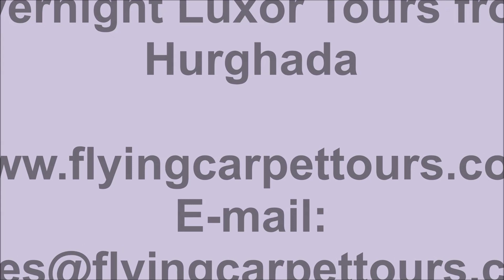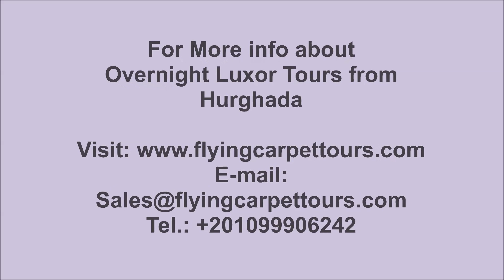Overnight Luxor Tours from Hurghada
Overnight Luxor Tours from Hurghada / / be amazed by choosing Overnight Luxor Tours from Hurghada with flying carpet Tours.